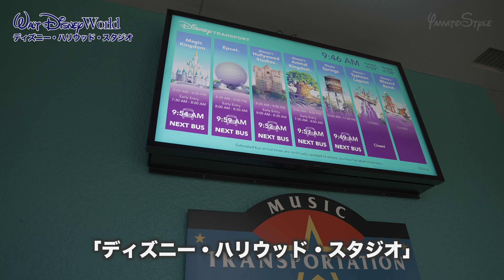【WDW】Day9 ディズニー・ハリウッド・スタジオ #1 : ウォルト・ディズニー・ワールド / Hollywood Studios #1 : Walt Disney World